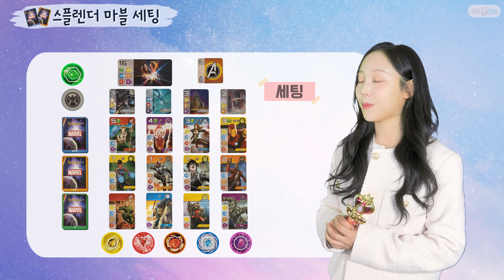스플렌더 매니아 주목! 스플렌더 마블 게임 하는 법ㅣ설명 편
안녕하세요! 게임을 쉽고 재미있게 알려드리는 문화 캡슐입니다🔮

00:00 스플렌더 마블!
01:01 스플렌더 마블은?
01:18 스플렌더 마블 세팅
02:18 스플렌더 마블 게임 방법📣
02:24 자기 차례에 4가지 가능한 행동😆
03:57 스플렌더 마블 상세 규칙!
04:18 초록색 토큰의 특별한 규칙🎈
05:43 스플렌더 마블 게임 종료 조건
06:55 끝인사 🎵

🕹스플렌더 마블
매니아층이 두텁기로 소문난 스플렌더가 마블 세계관을 만났습니다!
친근한 마블 히어로와 함께 스플렌더 게임을 해볼까요?
고고고!!